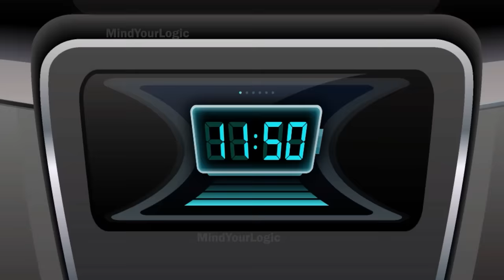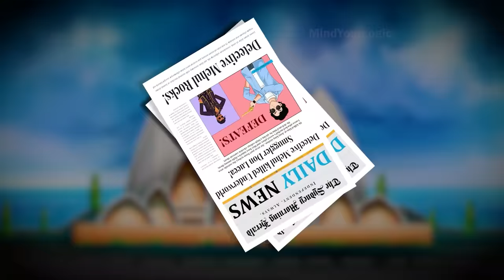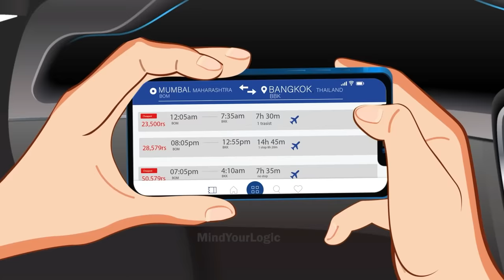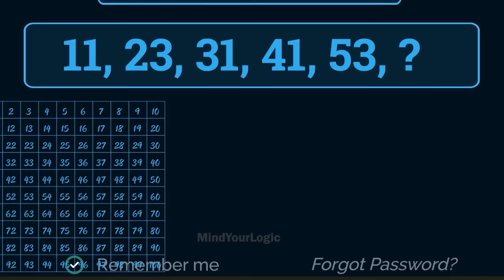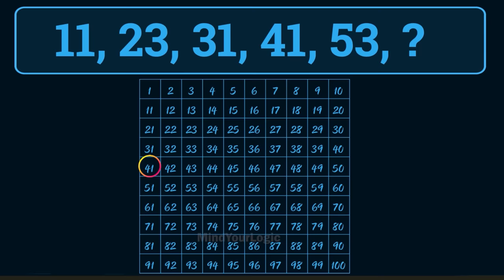পৃথিবী কে বাঁচাও ( Episode 6 ): মেহুল,আলিয়া এবং ডিটেকটিভ চিয়াং এর উপর আক্রমণ | Mehul Bangla Dhadha